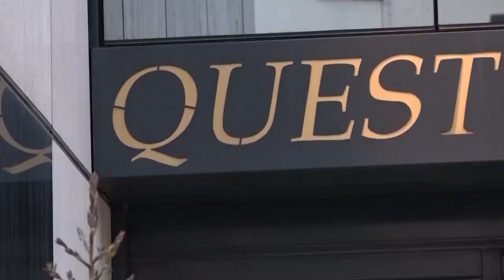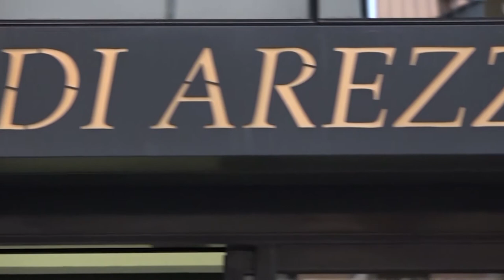Si perde a 14 anni al ritorno da scuola: ritrovata dalla polizia